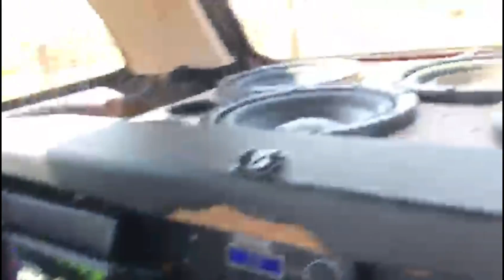CORSA DO @NixonRider COM 4 SUB PIONEER PREMIER TOCANDO MUITO FORTE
● Envie vídeos do seu som pra gente no WhatsApp